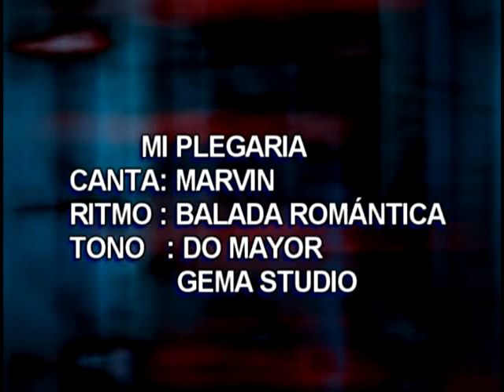Marvin - Mi plegaria [ALFALYD]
**Comparto con todos una hermosa melodía de años atrás, , subido por

Si en la noche azul
Oyes el eco enamorado
De mi voz
Escúchalo mi bien,
Escúchalo mi bien
Que es para ti.
Piensa corazón
Que lo nuestro
Es como un claro manantial
En donde brotan
Gotas de cristal
Que nacen de mi triste
Inspiración
Ven a mi, corazón,
De mi triste inspiración.
Oye mi bien la plegaria
Que nace de mi
Dulce amor
Va con el fin de decirte
Lo que te amo yo
Dulce amor